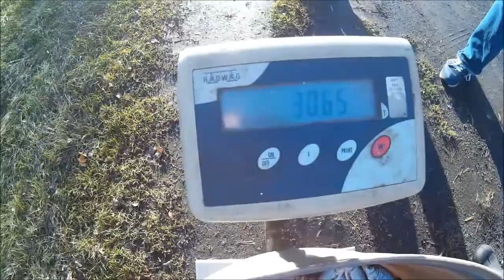Jaź 2017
Zarybienie jaziem łowisk w okolicach Żagania przez  koło PZW  Nr 1  Żagań